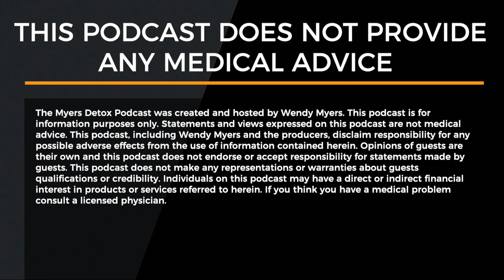Emotional and Spiritual Aspects of Detox, Liver, and Parasite Cleansing with Josh Macin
***Download my Top 10 Tips to Detox Like a Pro Checklist for FREE

Josh Macin joins the podcast to discuss the emotional and spiritual aspects of detoxing. Detoxing is not just about ridding your body of toxins, it also plays a role in releasing trauma, anxiety, and depression, and can help you become more in tune with your mind and intuition. Josh also goes into some lesser known aspects of detox like jaw alignment and the impact of stress on a successful detox.

On today’s podcast, you will learn:
1. Why you must control stress in order to detox.
2. Best ways to handle relationships while going through a healing process.
3. Why we can become angry and irritable when we have a congested liver.
4. Josh’s parasite killing protocol.

Josh Macin's Bio:
Josh Macin was the 2010 Brazilian Jiu Jitsu World Champion and the 2012 Pan-American champion. Suddenly, in October of 2013, he began to experience debilitating panic attacks, suicidal despair, and gut-wrenching anxiety.

After pharmaceutical drugs provided no relief, he found himself on a hero’s journey traveling to the corners of the earth experimenting with some of the worlds most powerful hallucinogens. When neither ayahuasca, float tanks, fasting, meditation, colon cleaning, nor yoga could provide him with relief he began to lose faith.

In a surreal sequence of events that transpired three years after beginning the journey, he found out about heavy metal poisoning and started a comprehensive detoxification protocol. Now, alive and well to tell the tale, Josh has created TheDetoxDudes.com a company devoted to helping people overcome toxicity.

You can learn more about Josh and all of his extensive detox strategies

Make sure to check out Josh's youtube channels packed full of awesome videos, and his incredible detox course!

Are toxic metals causing your fatigue and health issues? Find out by taking Wendy’s Heavy Metals Quiz